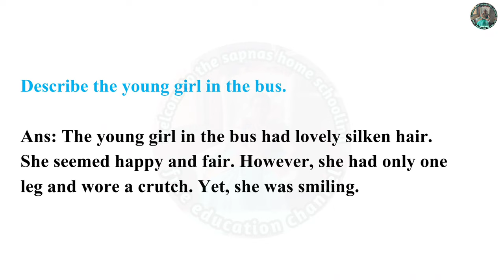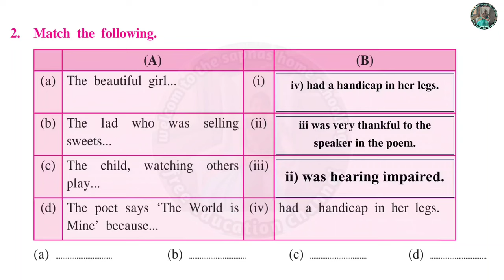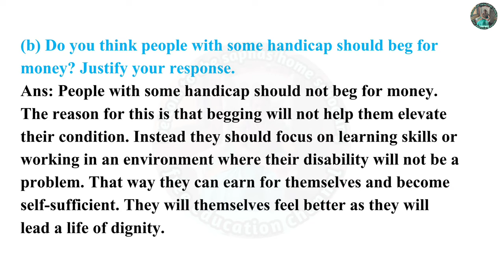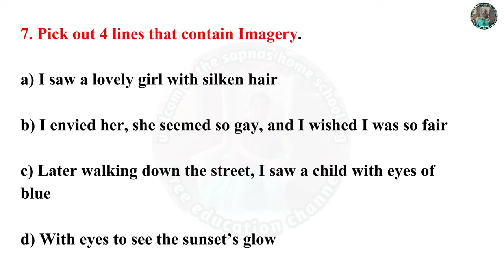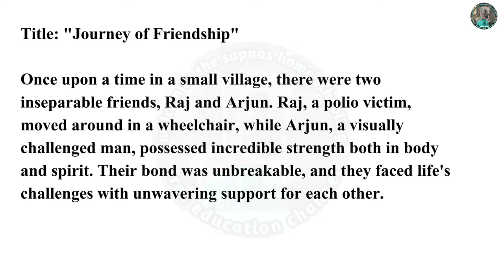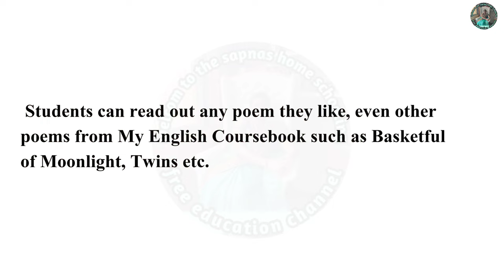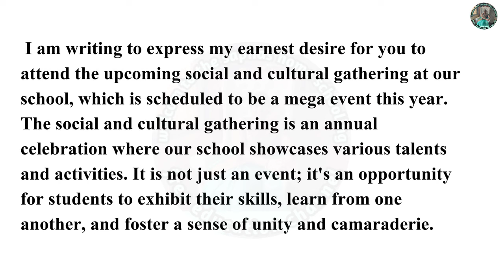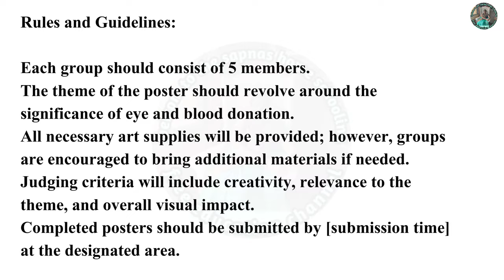4.1 The World is Mine English Workshop class 10th English | margin questions the word is mine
1. Complete the following, after reading the poem.
(a) The poet saw a lovely girl hobble down
(b) The poet wanted to buy from the lad
(c) The poet told the boy to join others to play but he couldn’t
(d) The poet requests to forgive him.
2. Match the following.
(A) (B)
(a) The beautiful girl... (i) he can experience the beauty
and gifts of his life.
(b) The lad who was selling
sweets...
(ii) was hearing impaired.
play...
(iii) was very thankful to the
speaker in the poem.
(d) The poet says ‘The World is
Mine’ because...
(iv) had a handicap in her legs.
3. What does the poet mean when she says ‘The World is Mine?’ Explain the
importance of the title with reference to the poem
4. Answer in your own words.
(a) What is the theme of the poem?
(b) Do you think people with some handicap should beg for money ? Justify your
response.
(i) To completely take over the work and responsibility of a disabled person in
order to help (OR)
(ii) Encourage such a person to do it himself/herself in a different way. Justify
your choice.
5. Make a list of pairs of rhyming words from the poem.
(a) For example, Whine - mine,
(b) The Rhyme scheme of the first two stanzas is
6. Pick from the poem lines which contain the Figures of speech.
(a) Inversion
(b) Interrogation
(e) Apostrophe
7. Pick out 4 lines that contain Imagery.
(a)
(b)
(d)
8. Among your classmates, one is unable to walk properly, the second one can’t
hear properly and the third one can’t see this beautiful world. All of them are
facing lots of difficulties in life. Compose a dialogue among them, about the
problems and difficulties faced by them. You can take help of the following
dialogue to expand your ideas.
Student 1 : Do you know, how many problems I have to face when I decide to
go anywhere ?
Student 2 : I can’t hear anything.
Student 3 : So, sad ! You both can’t walk or hear but my problem is more serious
than yours. You know, I can’t see this beautiful world.
(Now continue in your notebook.
9. Develop/Complete a story in your own words and suggest a title.
10. Recite/Read your favourite or any English poem before the class. Take help of
the following points while reciting the poem.
(a) Confidence and fluency
(b) Appropriate pronunciation and intonation
(d) Proper voice and tone
(e) Pay attention to the music and rhythm of words and lines.
11. Translate into your medium of instruction.
(a) A disabled person should be respected in society.
(b) A true friend ignores your weaknesses, corrects you and encourages you to make
full use of your strengths.
(c) One cannot change everything that one faces; but nothing can be changed unless
one faces it.
12. Write a letter to your father requesting him to attend the social and cultural
gathering of your school. Take help of the points given below.
(a) Social and cultural gathering a mega event.
(b) Varieties of activities conducted in the gathering.
(d) Need to boost your confidence.
13. Project :
Divide the class into groups and conduct a poster-making competition for an
place etc.

A polio victim and a strong, but visually challenged man, were friends. They wished
to go to pay homage at a place of worship, three kilometres away. Now, continue
the story and try to end it with a related moral/proverb.
12